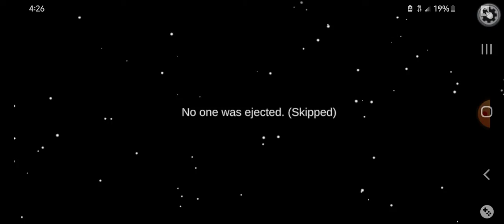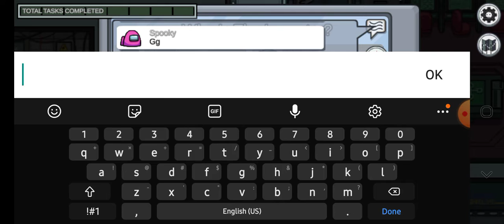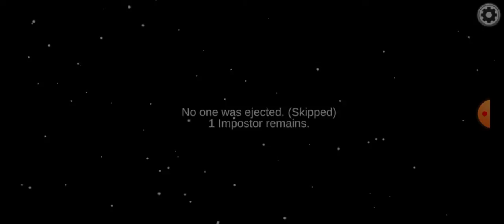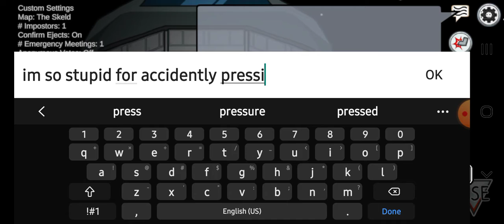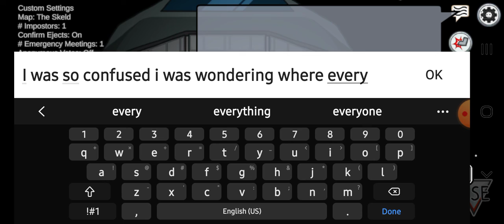Hide and Seek